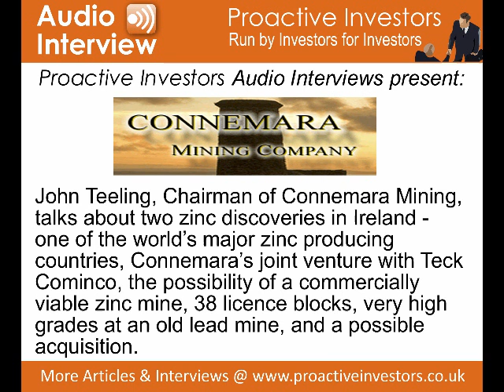John Teeling, Chairman of Connemara Mining speaks to Proactive Investors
John Teeling, Chairman of Connemara Mining, talks about two zinc discoveries in Ireland - one of the worlds major zinc producing countries, Connemaras joint venture with Teck Cominco, the possibility of a commercially viable zinc mine, 38 licence blocks, very high grades at an old lead mine, and a possible acquisition.